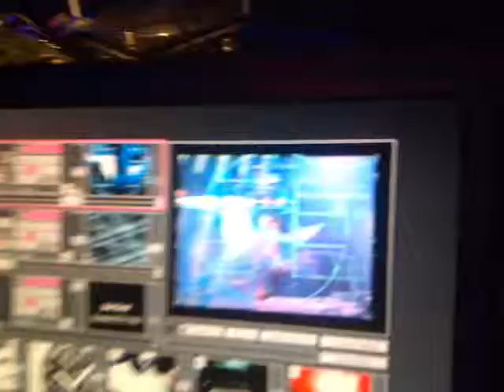Joinyvision @ La Mezquita Festival-8May10-P2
Joinyvision @ La Mezquita Festival-8May10